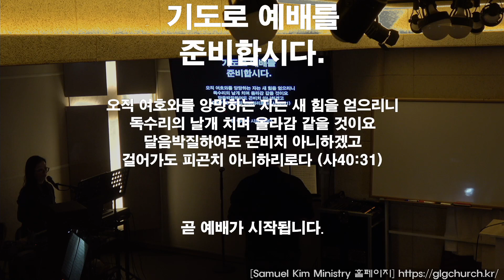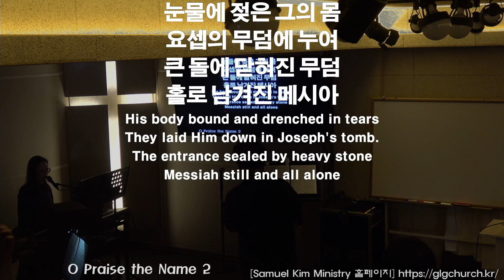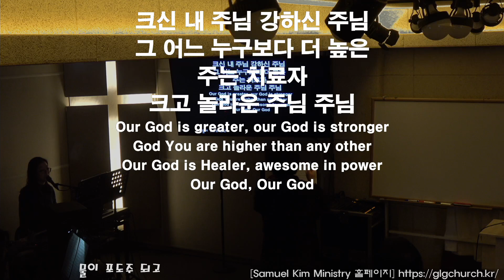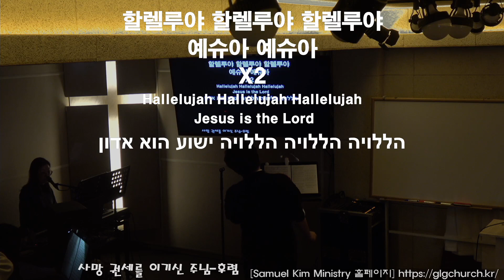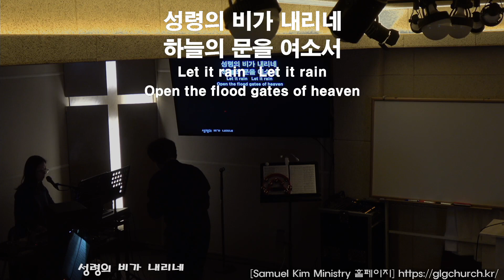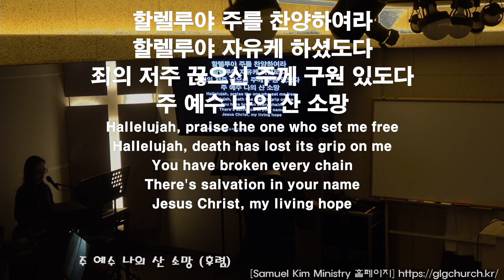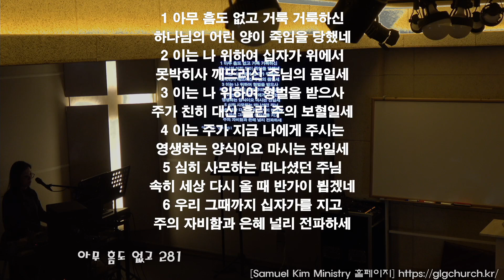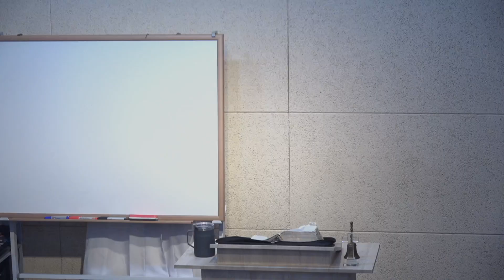20231224 주일예배 찬양과경배 | Samuel Kim Ministry | 목동한미연합교회